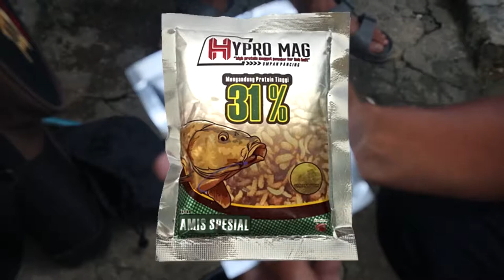Racikan Simpel Kang Ito | GACOR!!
Alhamdulillah,
Racikan kali ini menggunakan Hypromag 31% varian amis wangi,
sangat optimal untuk mancing ikan mas,